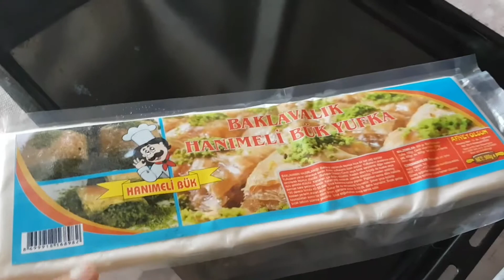anak bule turki kena prank | membuat pastry turki | alasan tidak nambah anak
Hi everyone's!Dikarnakan jojo terus terusan main gadgets akhirnya hari ini mau saya kerjain jojo supaya tidak main gadget lagi.